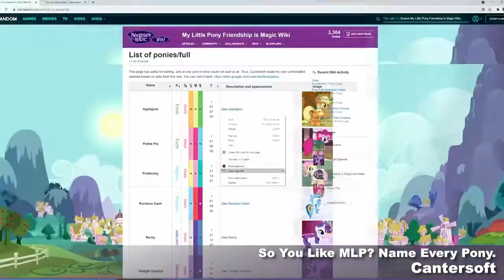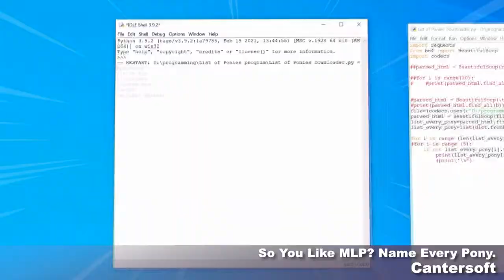The Top 25 Pony Videos of 2021 The VEG File